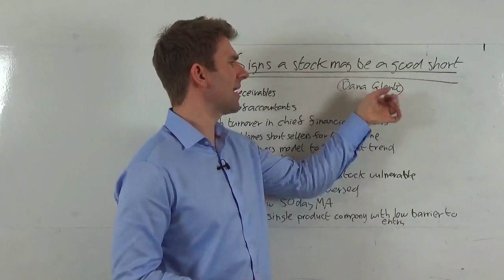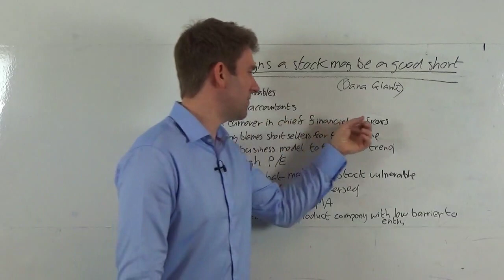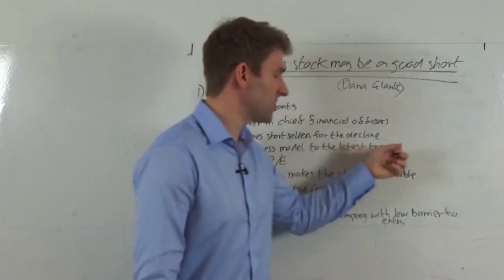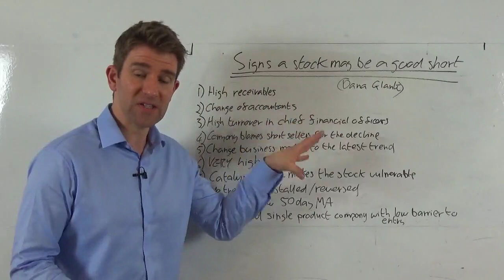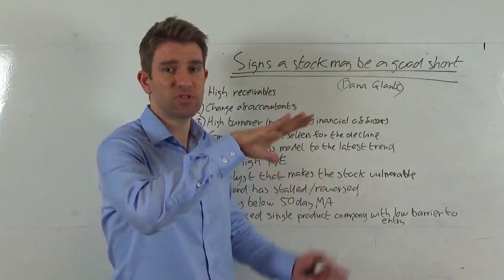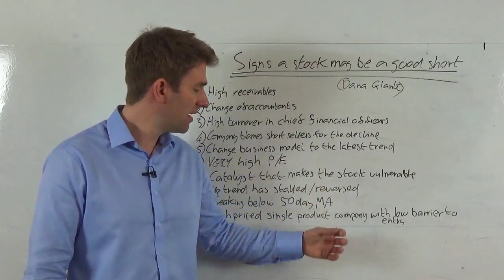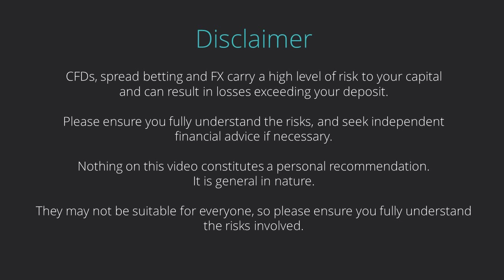Signs a Stock may be a Good Short! ⬇️😈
What makes a good Short?  How do you identify a stock that is potentially overvalued and could be a good short candidate?  Short selling is when you take a position that a stock or other market will decrease in value. Some brokers permit you to sell a market at a certain price (without ever owning the asset) and you hope the stock price will decrease so you can then buy the contract back and pocket the difference.

1) High receivables - a large outstanding bill for goods or services.
2) Change of accountants - perhaps they've seen something they don't like.
3) High turnover in Chief Financial Officers
4) Company blames short sellers for the decline.
5) Change business model for the latest trend.
6) Very high P/E
7) Catalyst that makes the stock vulnerable.
8) Uptrend has stalled / reversed.
9) Breaking below 50 day Moving Average.
10) High prices single product company with low barrier to entry.

Interesting Interview with a Famous Short Seller